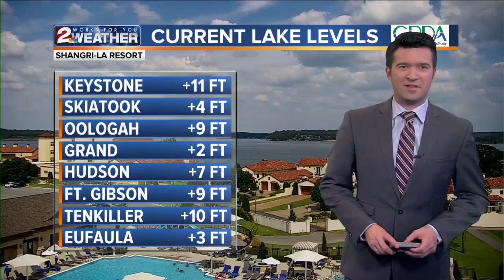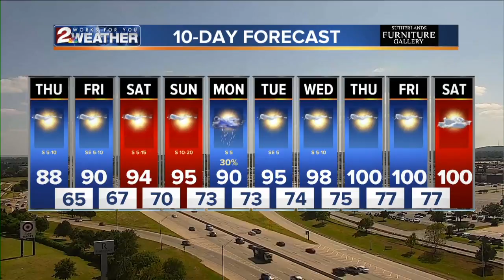KJRH Latest Headlines | July 25, 4pm